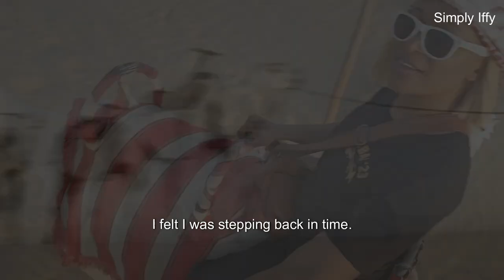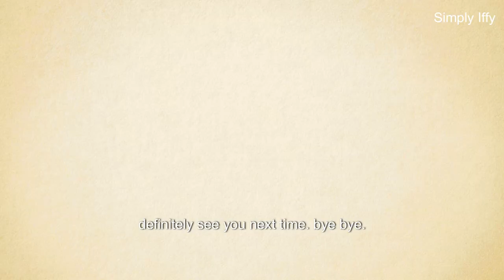Dubai diary 2| Travel VLOG, camel riding,aquarium, Burj KHALIFA, Fountain Show Lake, DAYS IN MY LIFE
Hi friends, I've finally uploaded my Dubai Diary travel vlog, part 2. It was absolutely a dream to visit this city for the first time and it was so worth it. From going on a yacht, to quadbike and sandboarding in the Arabian desert to camel riding, a visit to the Dubai Mall, aquarium, the captivating fountain show lake by The Burj Khalifa! Come and see some exciting days in my life in this beautiful city (part 2).
Thank you always for the support xx